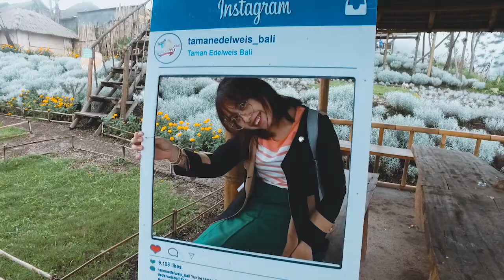PONDOK EDELWEIS BALI , INSTAGRAMABLE BANGET - 1 MINUTE TRAVEL VLOG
Di bulan Desember 2018 saya berserta pacar saya tertarik dengan tempat yang viral di instagram, yaitu Pondok Edelweis Bali.
Karena saking penasarannya kita pun memutuskan untuk mencari waktu yg tepat agar bisa melihat secara langsung.
kami mengendarai motor beat (punya camer) karena kalo naik motor saya susah bawa barangnya, hiyahiyahiya.

Lokasi : Pondok Edelweis Bali
Alamat : Banjar Dinas Temukus, Desa Besakih, Kab. Karangasem.
HTM : 10K / ORANG
Durasi : sepuasnya